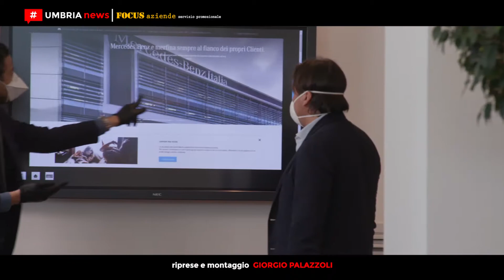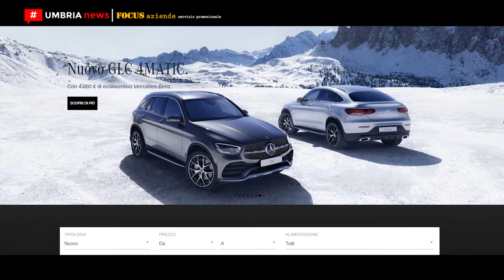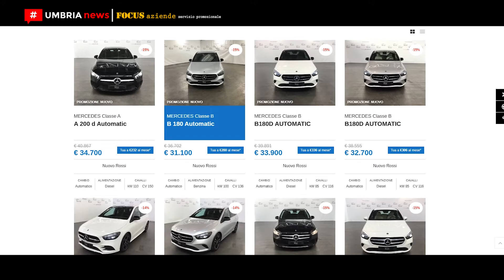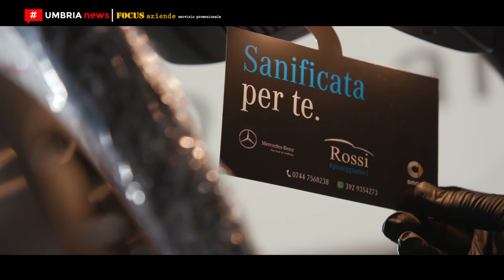Il gruppo Rossi Mercedes-Benz riparte con Re-Start [UMBRIA NEWS]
Il processo di vendita del gruppo Rossi Mercedes-Benz riparte con forza e determinazione dopo la chiusura forzata a causa della pandemia da Covid-19. Le concessionarie del marchio della stella hanno da sùbito studiato le strategie per trasformare i rischi in opportunità rilanciando un settore, quello automobilistico, che come tanti ha subìto un duro colpo da un nemico invisibile. La cosa importante è sapersi rialzare e in questo il gruppo Rossi Mercedes-Benz dimostra tutta la sua potenza.